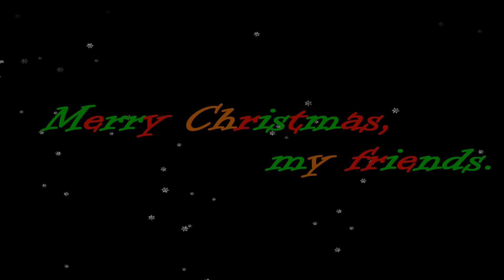The Christmas Woods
Patrick: "Merry Christmas!! Hahaha."